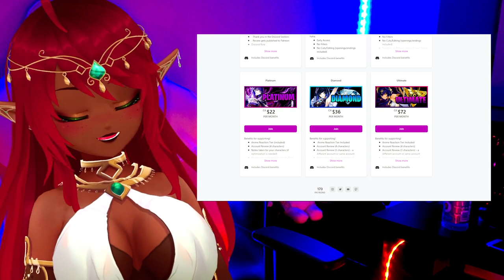THE LIBRARY EPISODE! | Avatar The Last Airbender Book 2 Episode 10 Reaction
OMG Sokka is so flipping smart and making good decisions. I really love his character development and ahhh my babies at the end!! | Avatar The Last Airbender Book 2 Episode 10 Reaction.